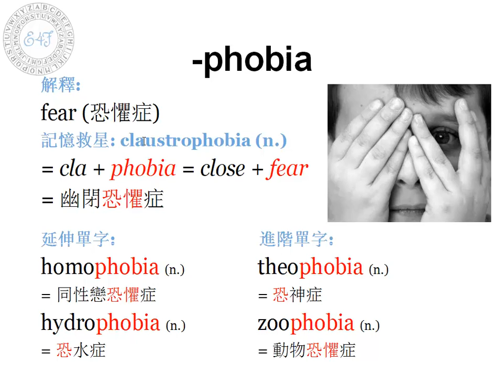【字尾 phobia】English4Formosa 字首字根推廣教材